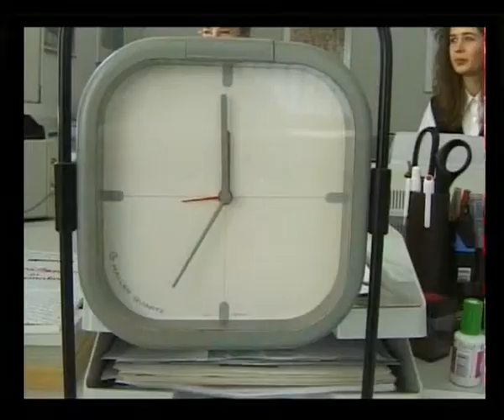The Coke Man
Die gute alte Coke Lite...welche Frau kann bei so viel Männlichkeit noch widerstehen? War es am Schluss aber vielleicht zu viel der Männlichkeit...?